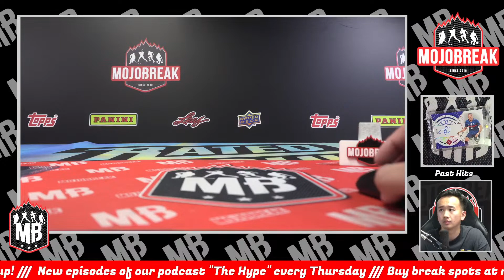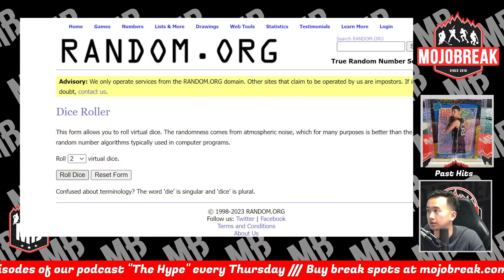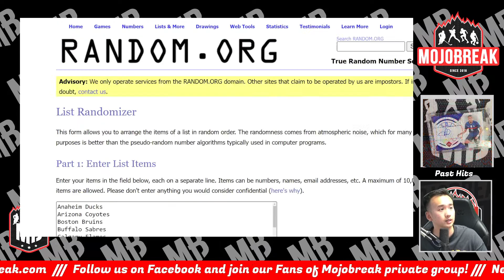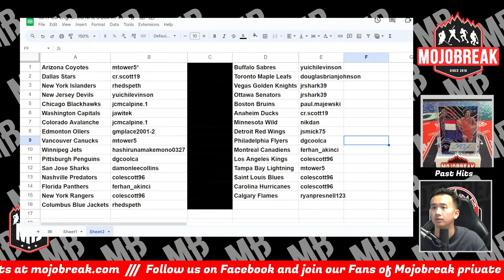Draw Results -18/19 UD Engrained NHL 3 Box RT #1 - 7.4.23